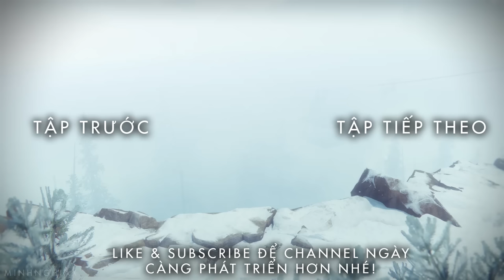Cùng Chơi Rainbow Six® Siege - Tập 26 : Rook Lén Lút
► ft.Huỳnh Thông/BeoBeo/Hiếu